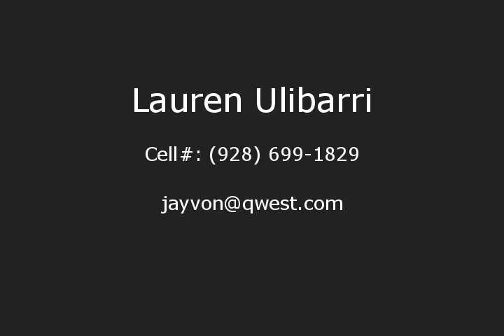highlight video Flagstaff high School Varsity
Lauren Ulibarri  #3   Flagstaff High School